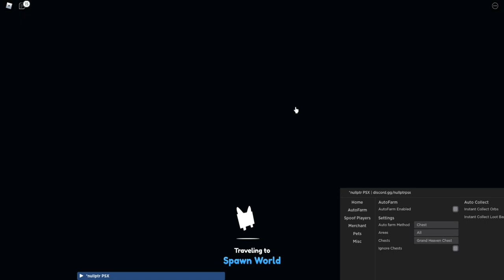САМЫЙ КРУТОЙ ЧИТ ДЛЯ ПЕТ СИМУЛЯТОР Х | PET SIMULATOR X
Сегодня в ролике вы увидите самый крутой чит для Pet Simulator X, с помощью него вы очень быстро прокачаете свой аккаунт.

Qwix(чит).

Соц.сети

Не читать.